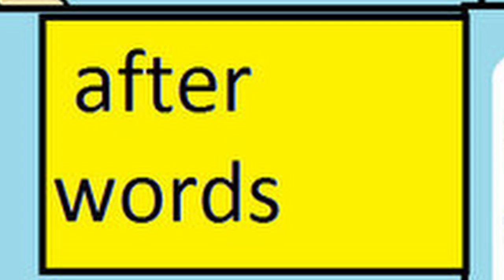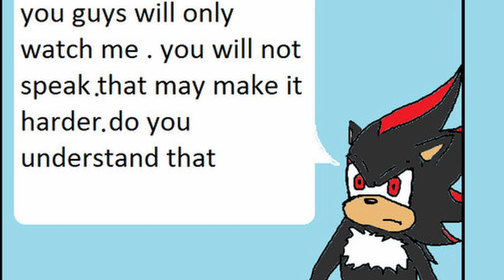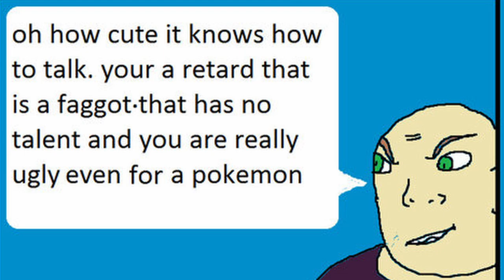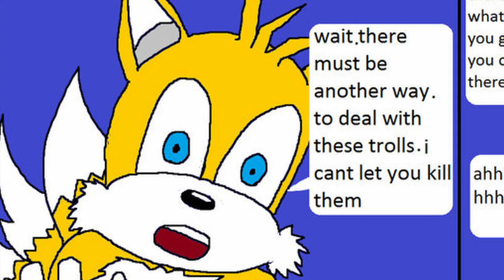Tails Gets Trolled in 2024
This comic is great so I wanted to do my own dub of it. This was way more work than I would've ever thought.

Original comic created by Lazerbot